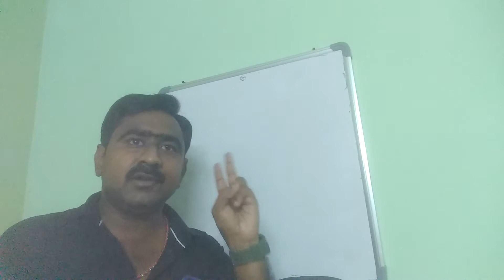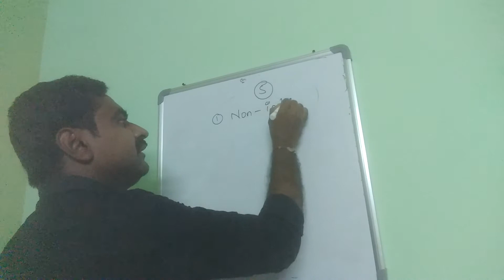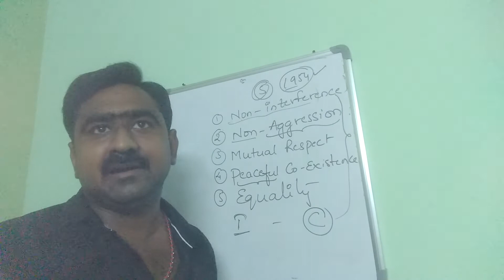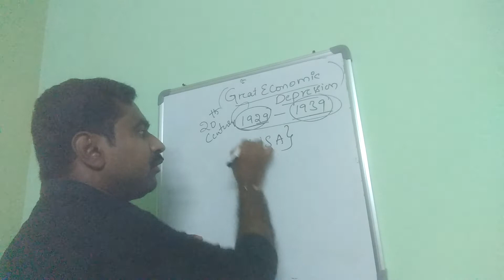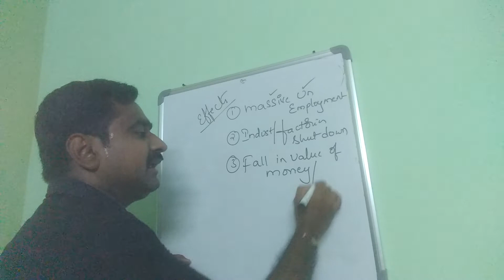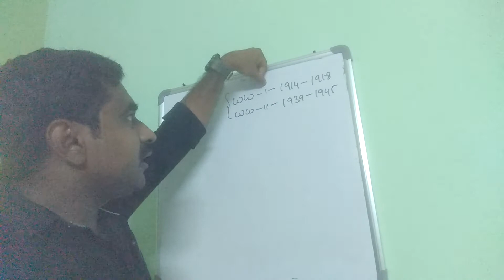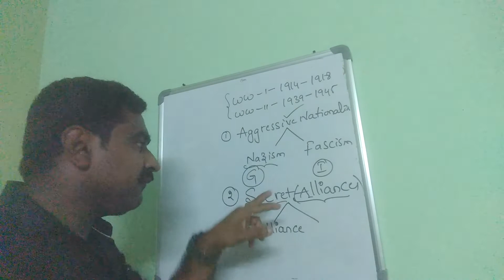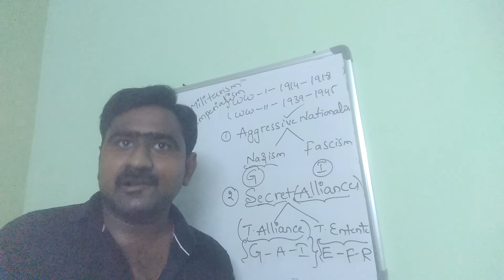World wars and great depression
Panch sheel agreement